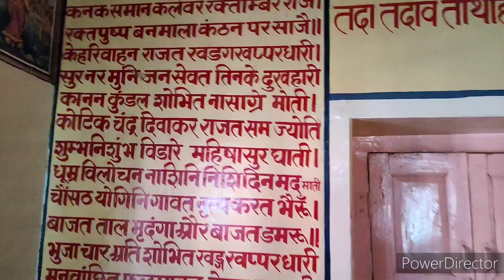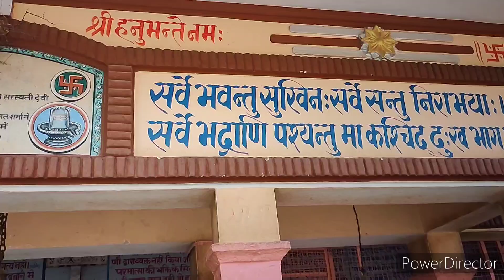मन्दिर श्री कालेड़ा हनुमानजी प्रन्यास-गाँवड़ी//Chamatkari Hanuman Ji Ka Mandir